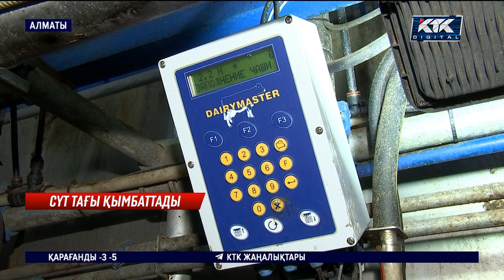Сүт бағасы неге ай сайын өсіп жатыр?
Елімізде сүт бағасы тағы да өсті. Ағарғанның орташа жылдық құны 15 пайызға, бір айда екі жарым пайызға шарықтған. Қазақстанның сүт одағы мемлекет кәсіпкерлерге қол ұшын созып, субсидия мәселесін қайта қарастыруды сұрайды. Әйтпесе сүт бағасы қымбаттай беруі мүмкін деп отыр. Ағарған бағасының аспандауына не себеп?